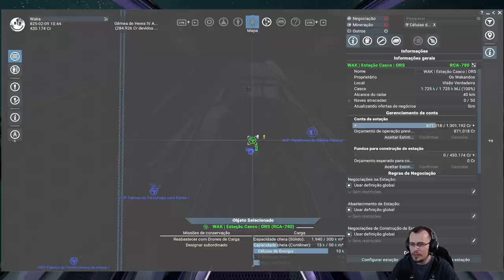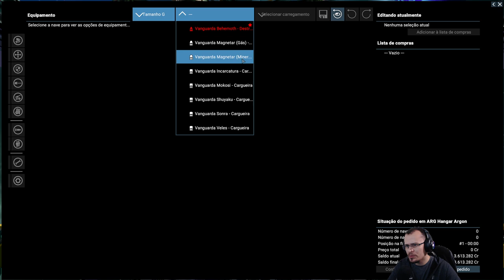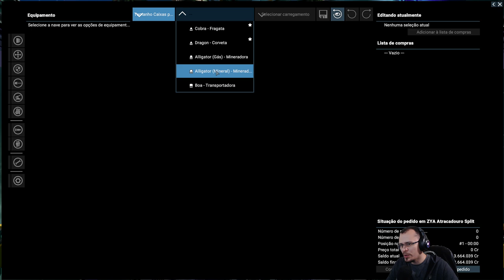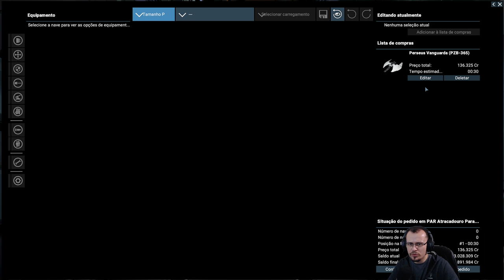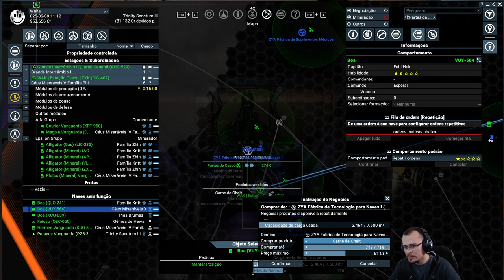FINAL! X4 Foundations - Tide of Avarice #11